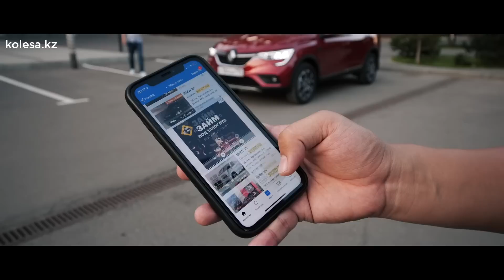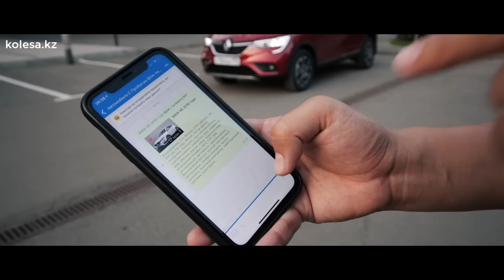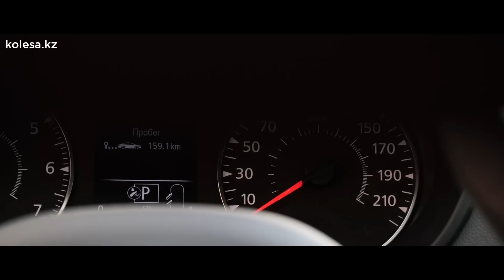Renault Arkana Дастердің дәмімен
Қадірменді көрермендер, Renault компаниясы таяуда Arkana деген жаңа моделін қалың бұқараға ұсынды. Qaz Kolesa командасы француз көлігін тест-драйвтан өткізу үшін шетелге ұшып барған. Көрейік, сынайық...

Жүргізуші: Олжас Оқас
Оператор: Зариф Хамидуллин
Монтаж: Зариф Хамидуллин
Дизайнер: Юлия Дербичева
Продюсер: Азат Омарбаев

Топтарымызға тіркелсең қызықтан кенде қалмайсың!

Kolesa.kz - авто жайындағы Қазақстандағы ең танымал портал. YouTube-тегі арнамыз эксклюзивті видеоларға арналған. Автонарықтағы өзгерістерді біз қызықты етіп сипаттауға тырысамыз. Көліктер туралы пікірлеріміз осында жарияланады.